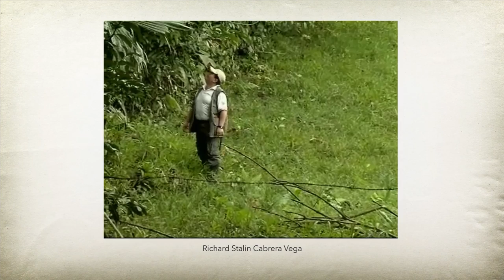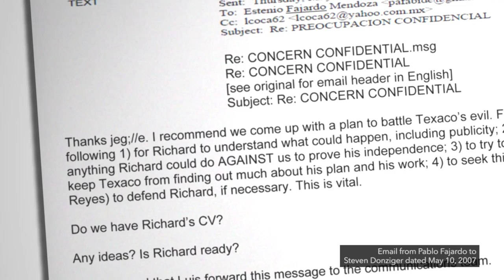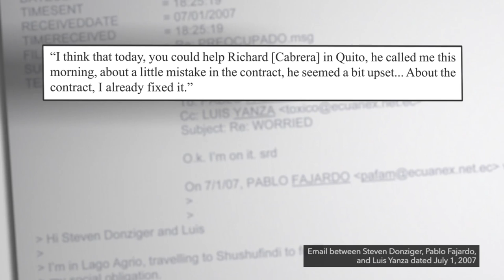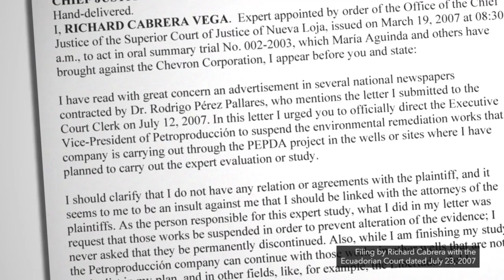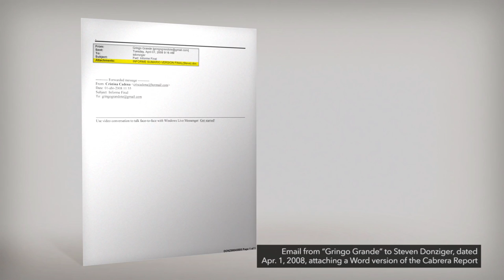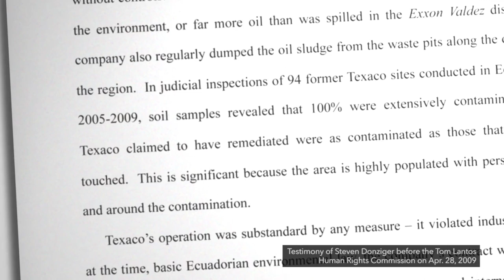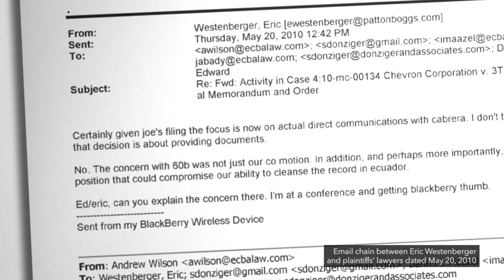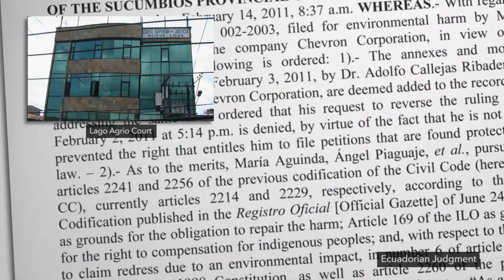The Fraudulent Trial Against Chevron in Ecuador: 2003 - 2011 Part 2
Part two of this video, produced by Chevron, details the fraud committed by the attorneys suing Chevron in Ecuador. As depicted in the video, these attorneys have engaged in a pattern of scientific and litigation fraud in order to obtain a judgment and extort a large settlement from Chevron. For more information about the lawsuit against Chevron in Ecuador, visit Chevron.com/Ecuador.